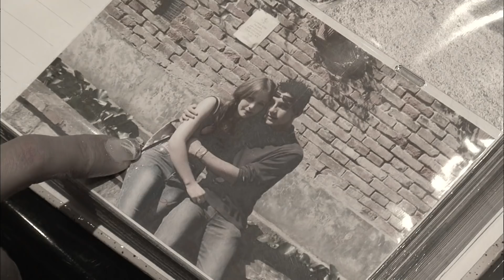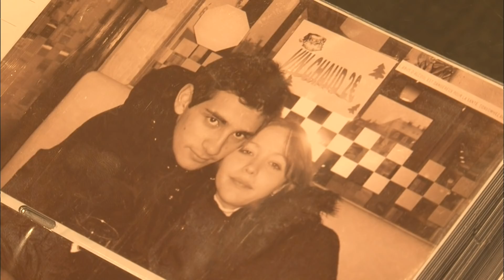Mariés jeunes, mariés pour toujours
Il y a encore une trentaine d'années, se marier à 20 ans était plutôt chose commune. Mais de nos jours, passer à l'acte aussi jeune est plutôt surprenant. On estime à 29 ans le premier passage devant Monsieur le maire. Trop jeune, pas assez mature, manque d'expériences, les préjugés ne manquent pas. Pourtant certains n'hésitent pas à franchir le pas. C'est le cas d'Aurélie et Rafael. A tout juste 21 ans, Aurélie est sur le point de faire le grand saut. Dans moins de 24h, elle va épouser Rafael, 24 ans
 Réalisateur : Violaine Molinaro